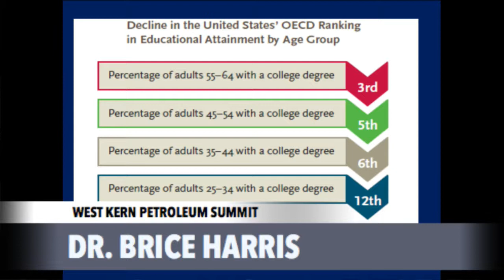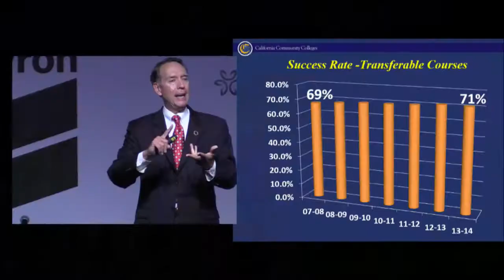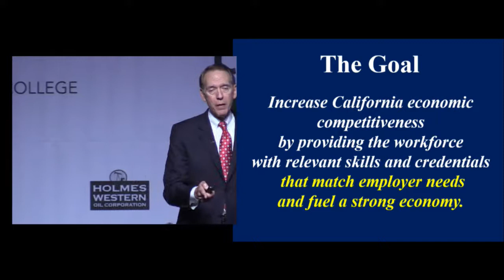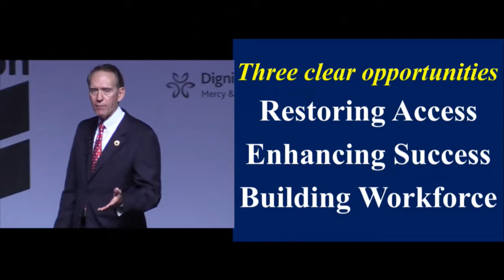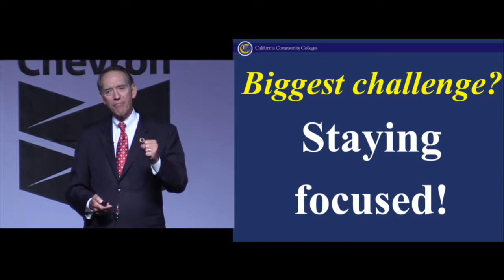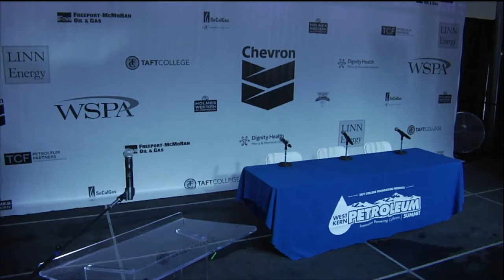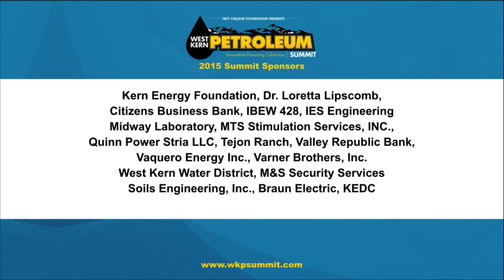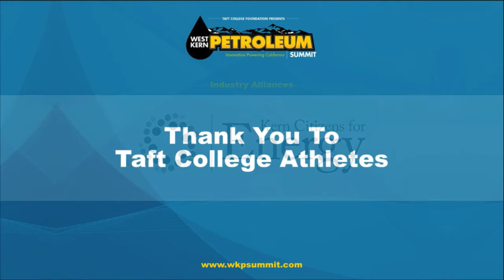West Kern Petroleum Summit, Part 2